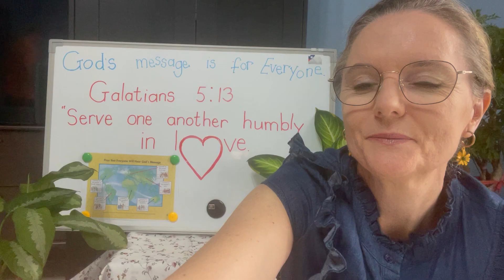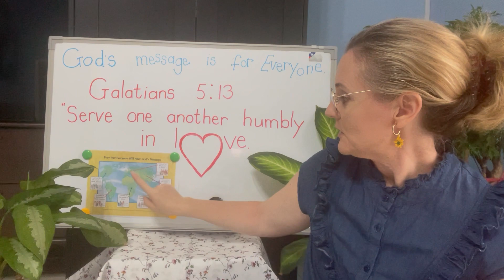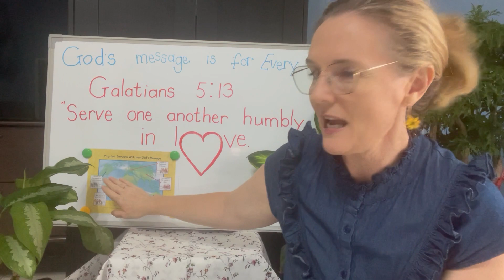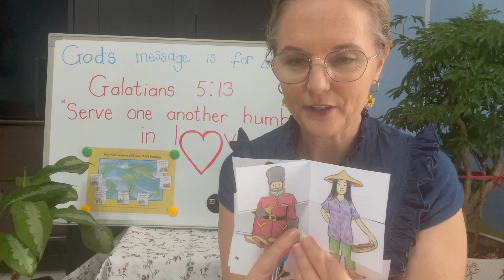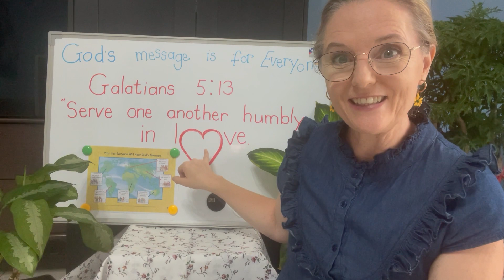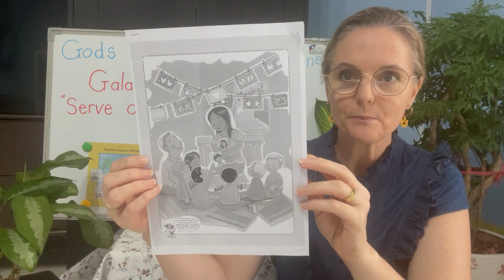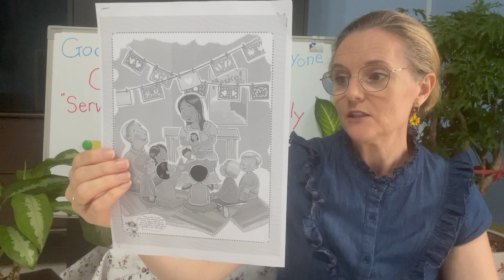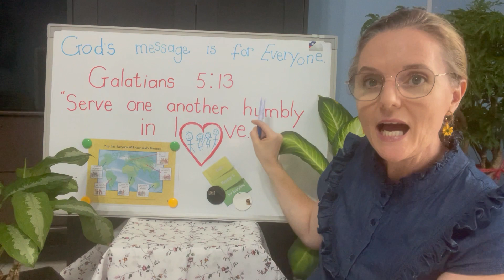VEF Sunday School Lesson - July 4th, 2021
Lesson 9 God’s message is for everyone